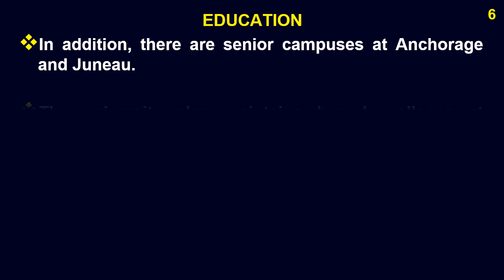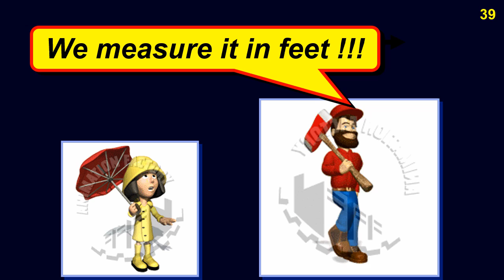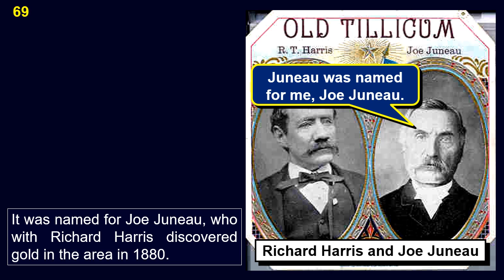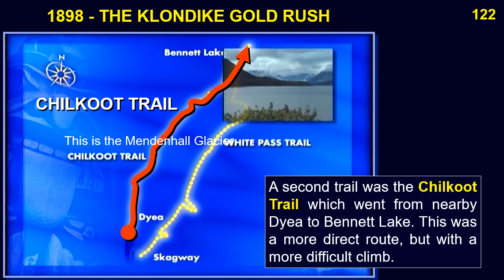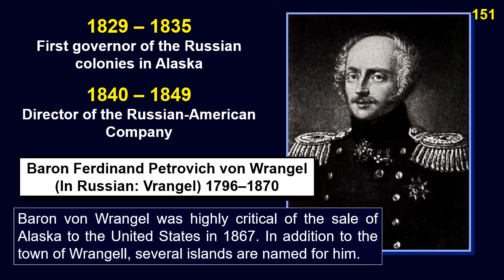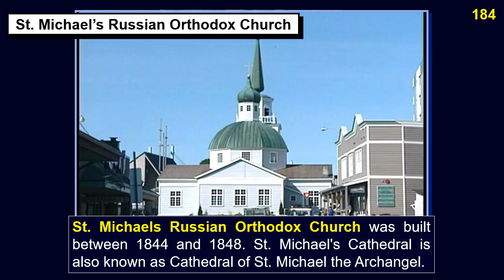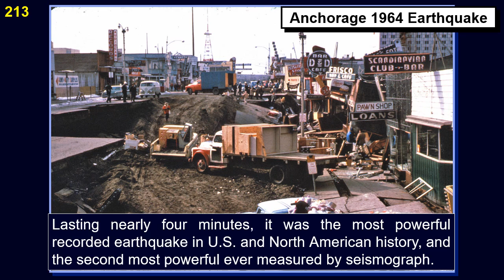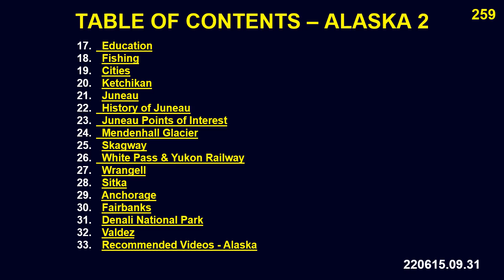Alaska Part 2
8ALASKA: AMERICA’S LAST FRONTIER*
Alaska is considered by many to be America’s Last Frontier and as such draws many from the “lower 48,” and many more from all over to visit. Learn all about this spectacular land and its many wonders.
All about Alaska , with visiting and touring information, geography, history, attractions, and other points of interest.

0:00:00  Alaska Part 2
0:00:05  Table of Contents - Alaska Part 2
0:00:11  Chapter 16. Education in Alaska
0:01:27  Chapter 17. Fishing
0:03:33  Chapter 18. Cities of Alaska
0:04:04  Chapter 19. Ketchikan
0:09:53  Chapter 20. Juneau
0:11:43  Chapter 21. History of Juneau
0:12:34  Chapter 22. Juneau Points of Interest
0:15:40  Chapter 23. Mendenhall Glacier
0:17:56  Chapter 24. Skagway
0:19:35  Chapter 25. White Pass & Yukon Railway
0:23:25  Chapter 26. Wrangell
0:26:35  Chapter 27. Sitka
0:32:18  Chapter 28. Anchorage
0:36:23  Chapter 29. Fairbanks
0:38:19  Chapter 30. Denali National Park
0:39:12  Chapter 31. Valdez
0:40:40  Chapter 32. Recommended Videos - Alaska
 0:42:11  Table of Contents - Alaska Part 2